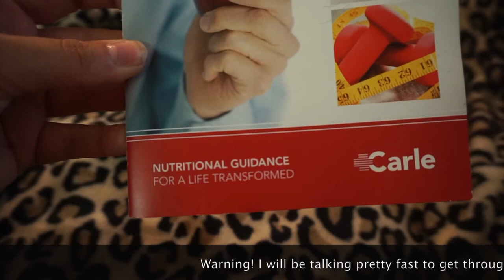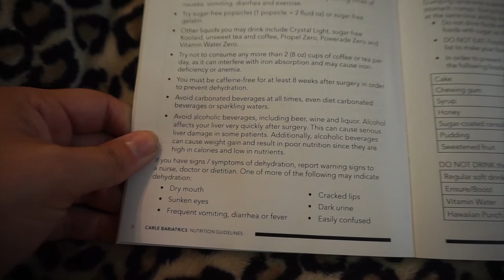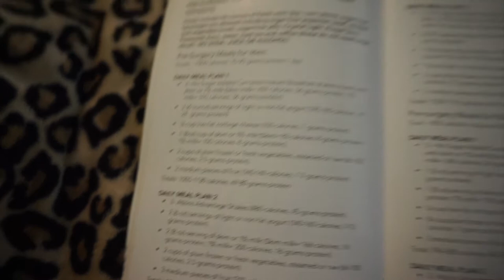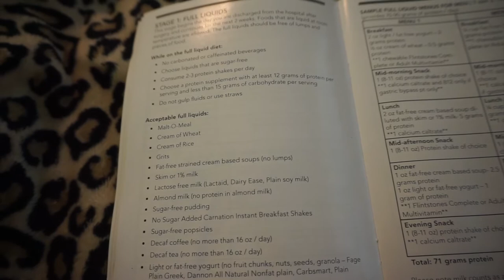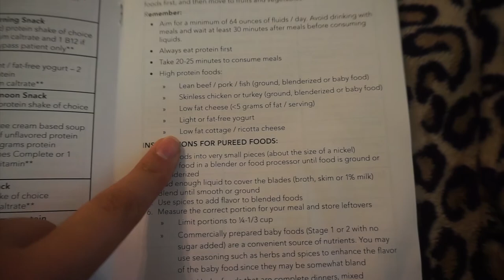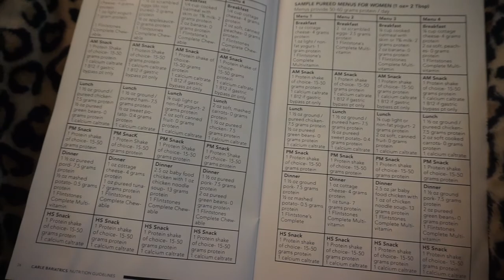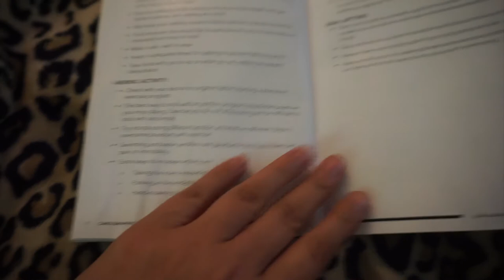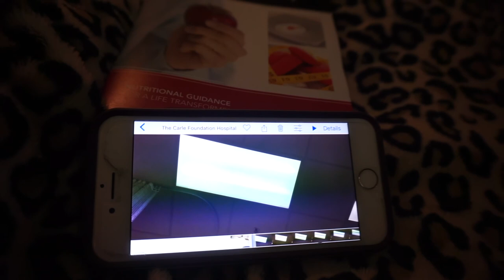Nutrition Guidelines for Vertical Sleeve Gastrectomy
Hi Everyone!!! I would love to have the support and be able to take advice from everyone in this VSG Community.